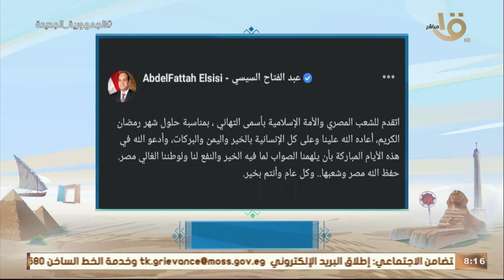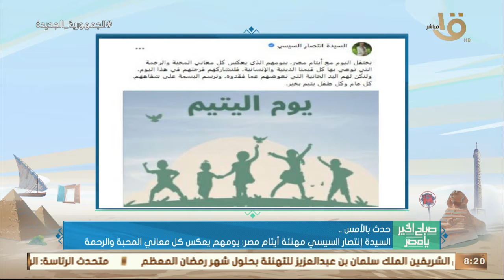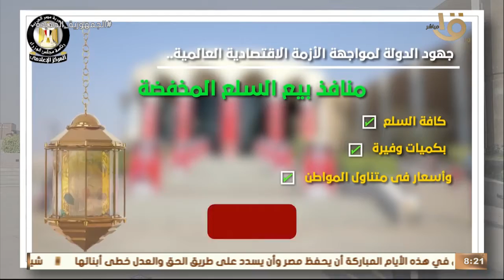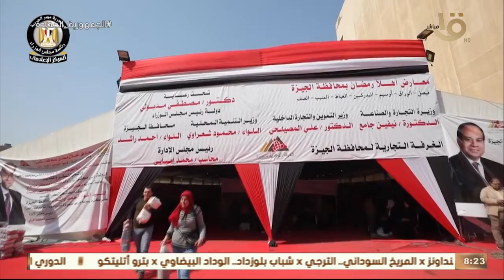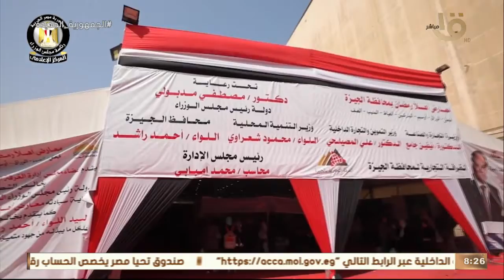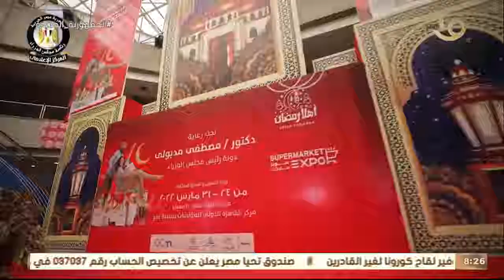حدث بالأمس.. الرئيس السيسي يتبادل التهنئة مع ملوك ورؤساء الدول العربية والإسلامية بمناسبة شهر رمضان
صباح الخير يا مصر | حدث بالأمس.. الرئيس السيسي يتبادل التهنئة مع ملوك ورؤساء الدول العربية والإسلامية بمناسبة شهر رمضان